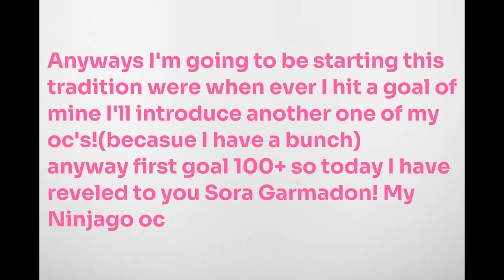100+ sub special (read description for more info)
So here's my new tradition
So Sora(my oc) was brainwashed and thought to be Wu's daughter because Wu feared that Sora would turn out like her father Garmadon(until she unlocked her true potential then she knew she was Garmadon's daughter and Lloyds sister) Sora's element is Oni/Destruction(and I might make a video about her in Sons of Garmadon) and I ship her with Cole and there ship name is Cola(hhaXD) and Kai and Sora didn't get along at first but know they are the best of friends:D)
also my sister has an oc named Sandy and she comes into Ninjago in Tournament of elements (she is the elemental master Nature and her lover is Kai and there Ship name is Fireflower and her BFF's are pixil and Jay) etc
If you want to know more or ask questions just type them in the comments